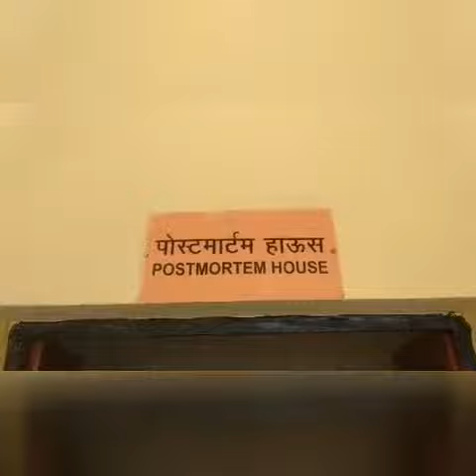Mainpuri news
Mainpuri newsbreaking newsmainpurimainpuri policelatest newsmainpuri murdermainpuri viral videomurder in mainpurimainpuri newsmurder news mainpurimainpuri murder newsup mainpuri murder casetriple murder in mainpurimainpuri crime newsmainpuri mass murdermainpuri triple murder casemainpuri murder case cctv